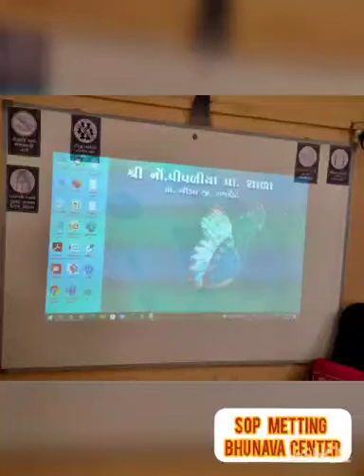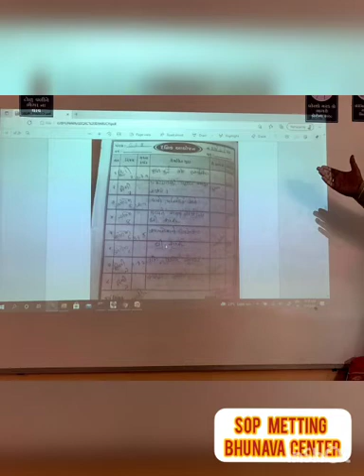SOP METTING BHUNAVA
Video from BHUT DIMPALBEN